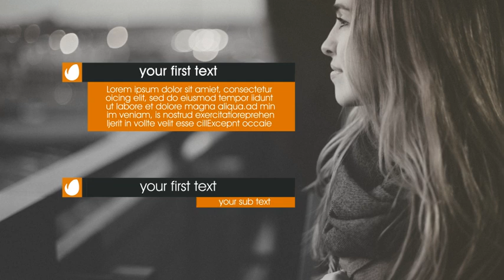After Effects Template: Glitchy Lower thirds